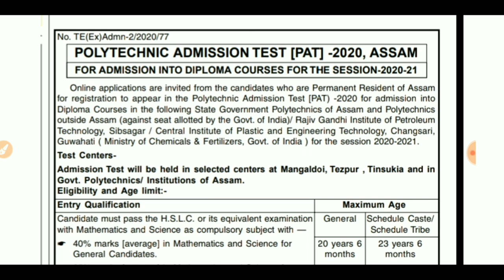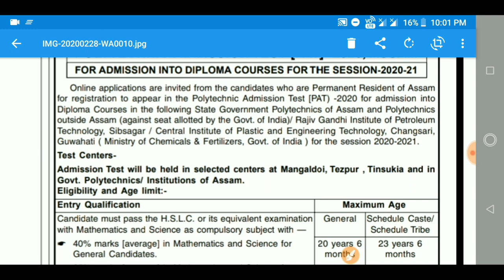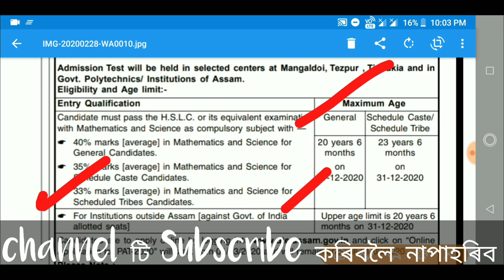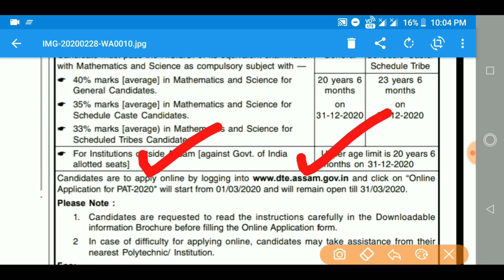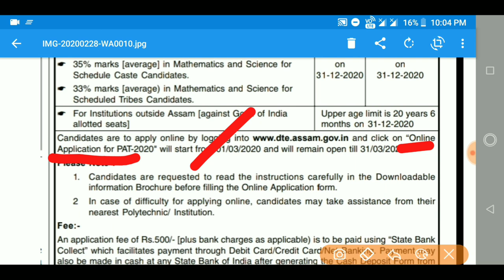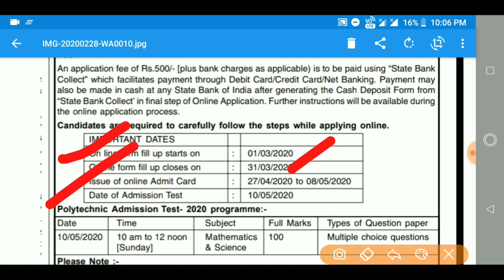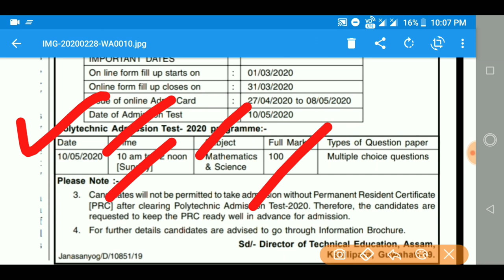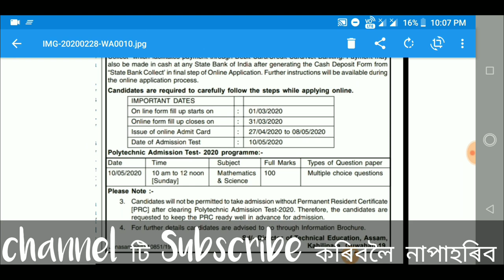Assam Polytechnic Admission 2020|Online Apply for Polytechnic Admission|Full process of online regis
•Verbal,Non-verbal Resoning